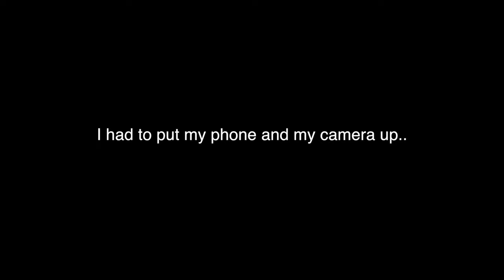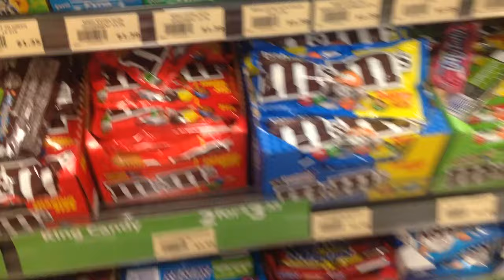I KISSED STEVE-O!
I went to Wa-Wa for the first time and got M&M's and chocolate milk. I traveled over 6 hours for this. It was incredible. Follow Dexter Mosby on twitter! @dextermosby he has awesome live tweets. Follow me @derekstiltner on twitter. Thanks for the love.